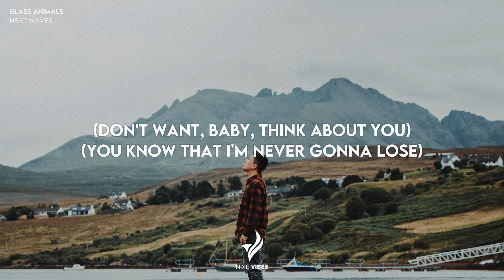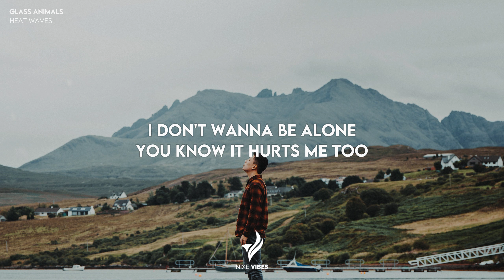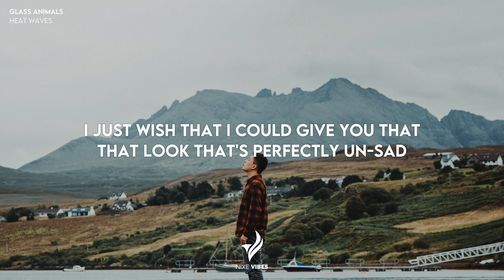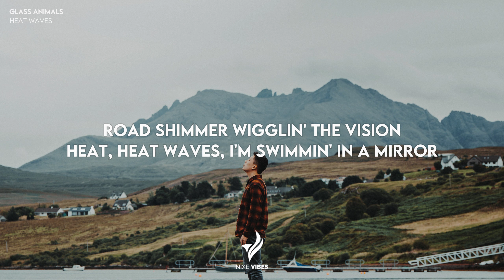Glass Animals - Heat Waves (Lyrics)